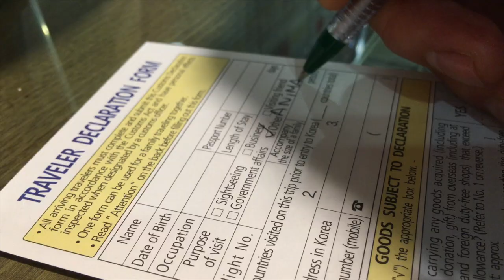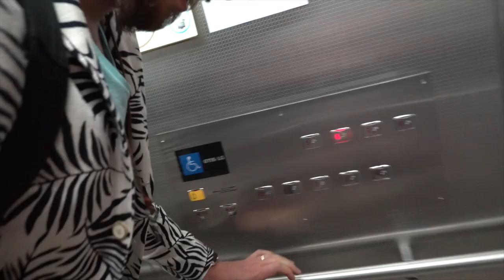The Spudgy and Meemers Reunion!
After being separated from our animals for three sad months, we were now finally able to go to Korea and bring Spudgy and Meemers home with us to Japan!